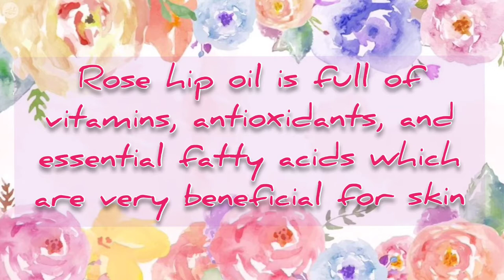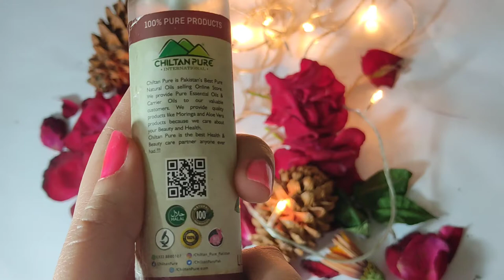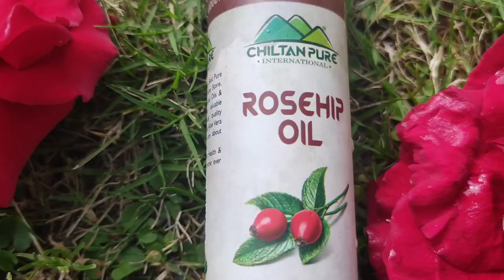Chiltan Pure Rosehip Oil review | How rosehip oil works on skin | 100% Honest review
chiltan pure rosehip oil review
how it works on skin
Honest review

Note ..I share my experience in my videos...

Chiltanpure is a Pakistani brand..They provide us essential oils, carrier oils, organic powders, honey, food & so many other things.

chiltan pure
chiltan pure products
rose hip oil in Pakistan
rose hip oil by chiltan pure
how to use rose hip oil
rose hip oil review in Urdu
rosehip oil
facial oils